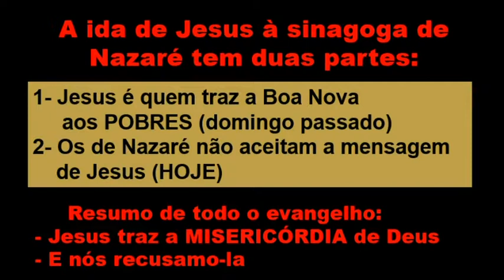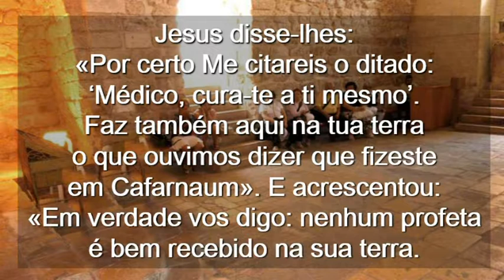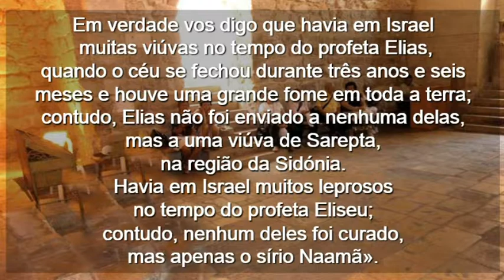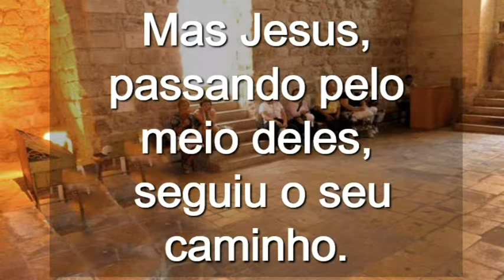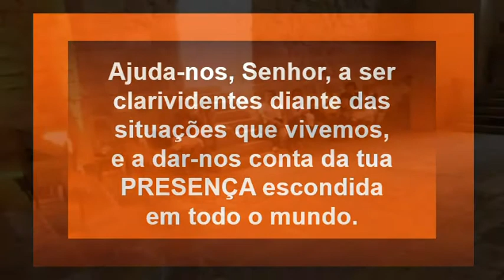Domingo 4 Ciclo C ( Portugês )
Domingo 4 Ciclo C